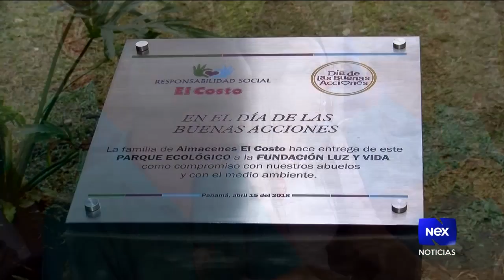NEX apoya Día de las buenas acciones